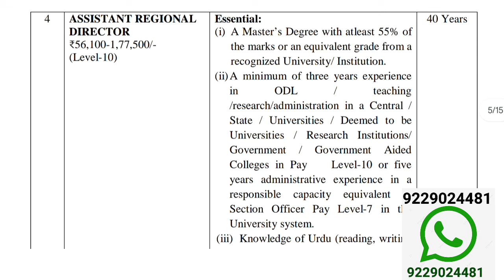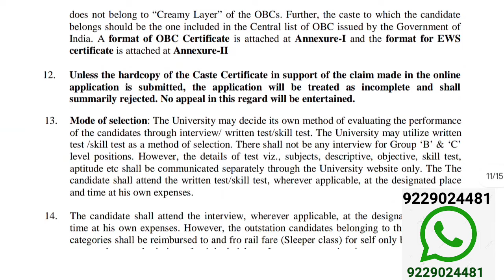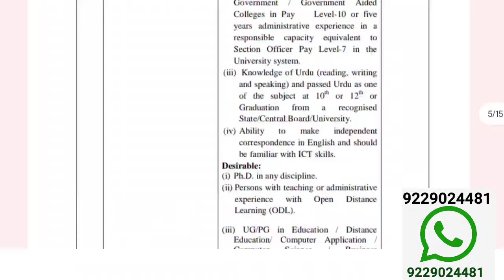सुनहरा मौका | With Any PG Get 1,77,500 pm | Permanent Group A/B/C Vacancies in Govt. College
Golden Opportunity | With Any PG Get 1,77,500 pm | Permanent Group A/B/C Vacancies in Govt. College

यूजीसी नेट पेपर 1 और पेपर 2 की तैयारी को तेज करने के लिए ज्वाइन करें -

Assistant Professor job vacancy in
Jharkhand

Note : All the Details Provided here are may not be correct, you have to check yourself by following the official sources